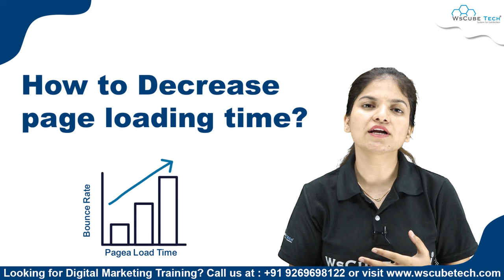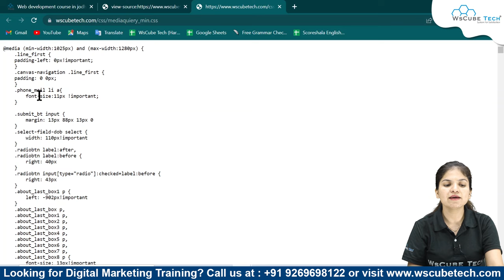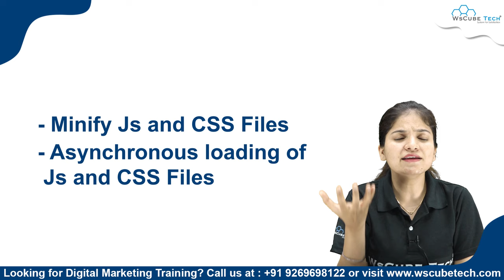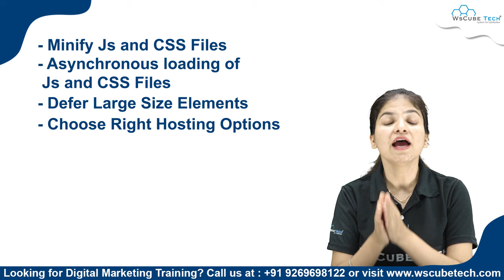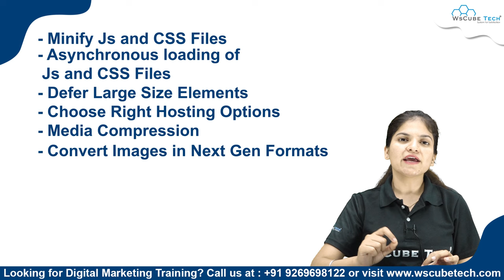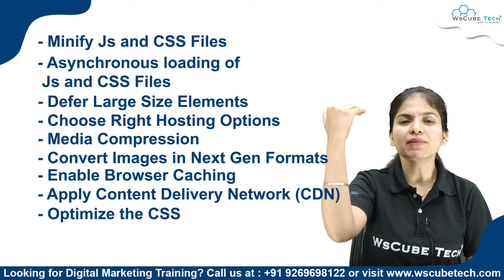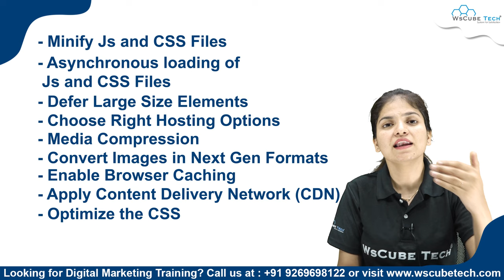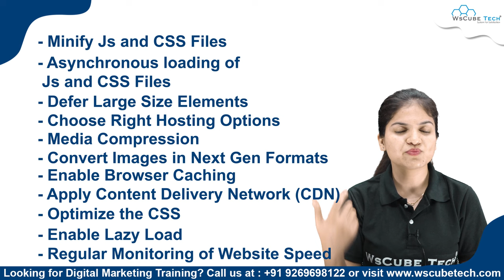How to Decrease Page Load Time and Improve Site? - 100% Working Tips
In this video, learn How to Decrease Page Load Time and Improve the Site? - 100% Working Tips. Find all the videos of the SEO Full Course in this playlist